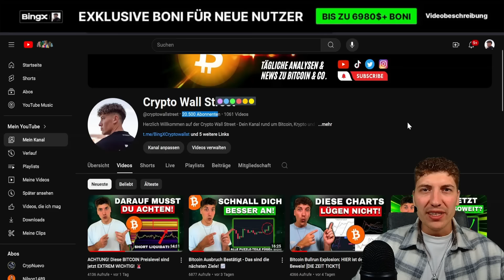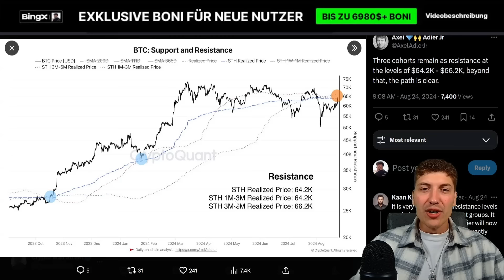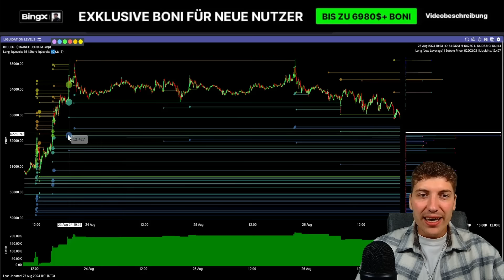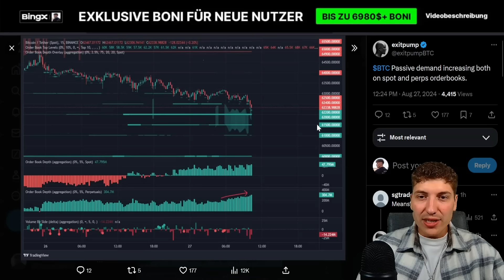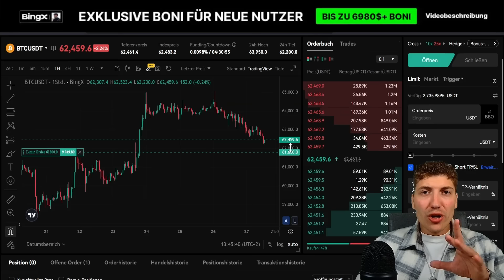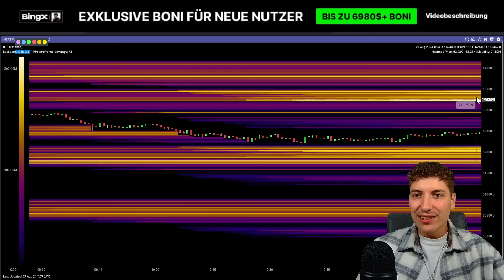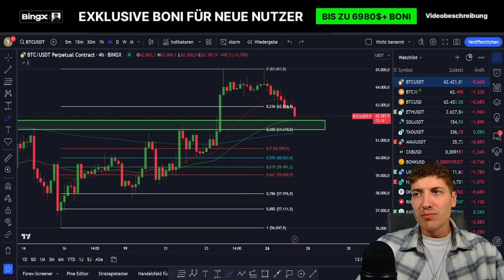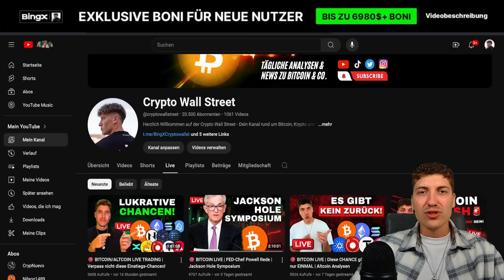BITCOIN EILUPDATE: HIER MUSS BTC REAGIEREN, SONST...!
ℹ️ Aktuelle Chartanalyse, Kursprognose und News zu Bitcoin!

📈 Aktuelles BingX Trading-Event - Macbook Pro und 6.000 USDT Gewinnen!

₿ Kaufe und Trade Bitcoin sowie 500 weitere Kryptos über BingX (6.980$ Bonus!) - Offizieller Partner von Chelsea FC ⚽️

₿ Hier handle ich Bitcoin sowie über 500 weitere Kryptowährungen (6.980$ Bonus!) - Offizieller Partner von Chelsea FC ⚽️

📈 Weitere Informationen zum SK System findest Du ebenfalls in unserer Telegram-Gruppe ☝🏼

⏱️ Timestamps

❗ Videobeschreibung enthält Werbelinks! Wenn ihr euch darüber registriert oder kauft, erhalte ich einen Anteil der Gebühren. Damit unterstützt Ihr meine Arbeit und den Kanal - für euch entstehen natürlich keine zusätzlichen Kosten.